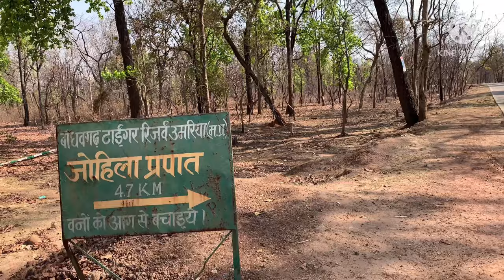जोहिला वाटर पॉल इन उमरिया बांधवगढ़ जंगल ,जोहिला वाटर पॉल l Johila Water Fall IN Umariya Forest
Bhai log welcome back in other blog guys aaj ka videos very intresting hone wala hai bhai johila water pall bahut hi achha place hai pikinik manane ka
to bhai log videos kaisa lga comment me jarur batana and videos ko life kar dena